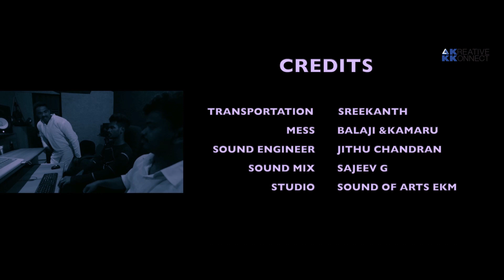Pranayathooval - Music Video | പ്രണയത്തൂവൽ Latest Album Song 2019 | Kreative KKonnect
Album : Pranayathooval
Production :  7th Horse
Cover Singer :  Thalahath Ali
Producer: Satheeshan Unnisseril
Rhythm Guitar : Aji
Keyboard : Jose Kandathil
Direction : Jibin
Editing & Coloring : Sajeev & Ajil Thomas
Asst.Direction : Sumesh